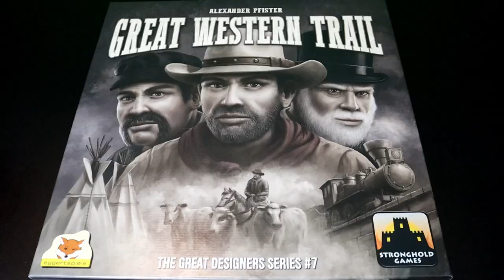COWBOYS Cross Paths on the Great Western Trail in a Tabletop Tolson Dot Com Commercial!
Two cowboys meet while herding steer on the Great Western Trail. Saddle up for a Tabletop Tolson Dot Com commercial set in pre-Covid days somewhere in the vicinity of Kansas City.

Will Kim find a Texas Longhorn up for auction? Will Louis talk Kim into a ride out under the stars? Will they both swap stories once they've reached camp?